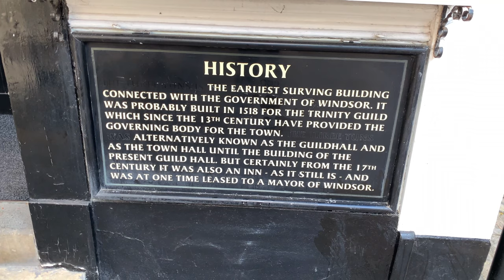Windsor Castle. Walkthrough 4K. Royal standard flying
Windsor Castle.
Where does the queen prefer to live. Windsor Castle The residence of Kings & Queens for over 900 years.
The largest inhabited working castle in the world. Windsor Castle is the official residence of Queen Elizabeth 2.
The Queen is in residence if the flag flying from the round tower is the Royal Standard. 4k walkthrough 2021 youtube.